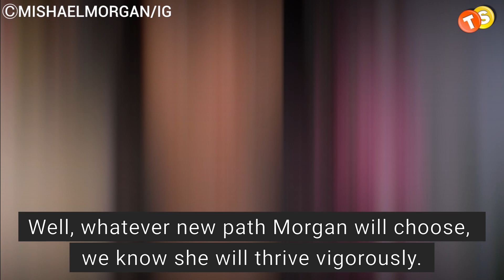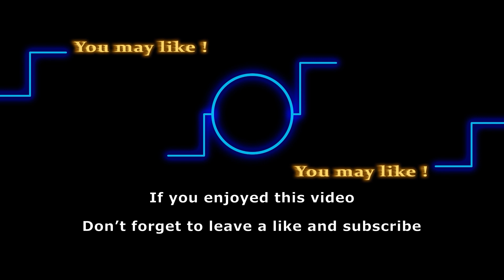Mishael Morgan steps back from Y&R whilst they hire new man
The latest updates report that Mishael Morgan has requested a status change at Y&R. Is she leaving the soap for good?

Track: The Empty Moons of Jupiter
Artist: DivKid